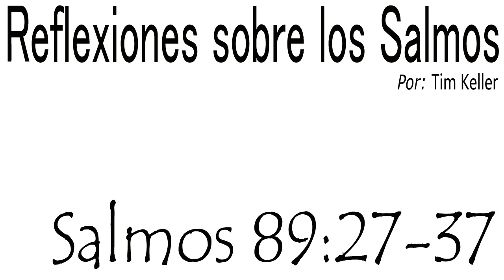Reflexión: Salmos 89:27-37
Las expectativas moldean nuestra impresión de las cosas. No interpretemos con expectativas equivocadas las promesas del Señor.

Traducido de un texto por Tim Keller.